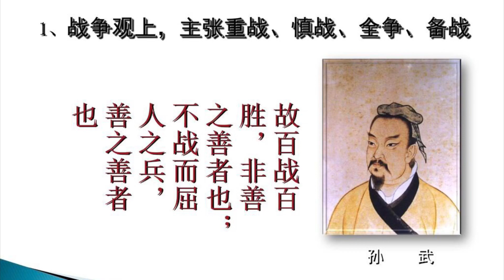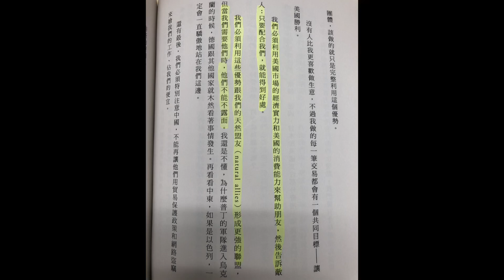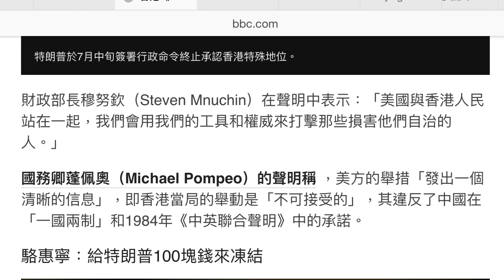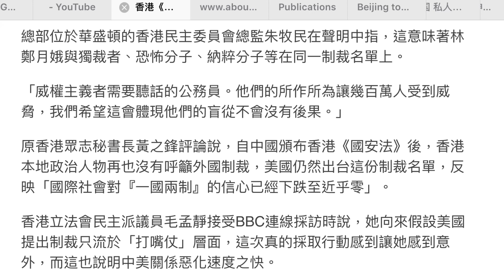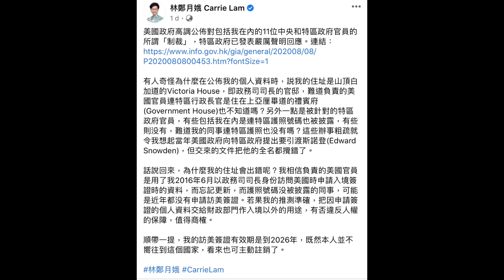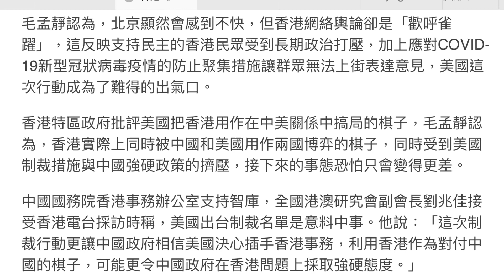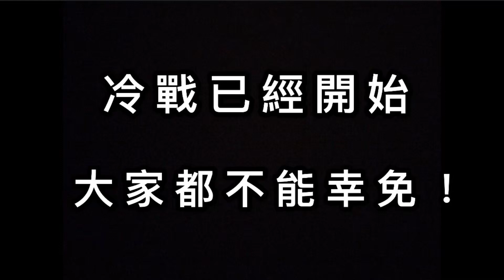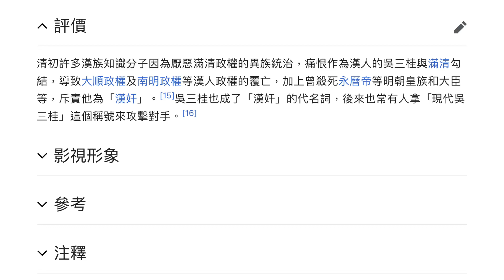【中美爭霸】美國制裁11名中港官員 | 香港走向不歸路 | 【中文字幕】中美爭霸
中國在港推國安法，美國制裁香港官員，黎子英被捕……將會沒完沒了，而香港，將踏上不歸路……

《【平行時空】，引領你財務自由的政經教育平台！！》

我是來自香港的80後，對世界好奇，跌跌撞撞後建構一套政經投資的思考與方法，驚覺自己比99%金融業界人士更專業。於是開始寫作並創立網上平台，以生命影響生命。

於2018年4月，我們開始於facebook 每天發文，並於會員群組每星期發佈 1至2 段video / podcast。從那時起，我多了一個名字：「版主」，走到今天，已經兩年多。創立Patreon前，我們的followers 已經超過1.2萬人，會員人數亦超過200人 (都是有心有熱誠的會員，以年費方式運作)，當中包括金融服務業的專業人士、全職投資者、退休人士以及創業者等，偏佈各行各業。會員亦可免費參與whatsapp討論群組，就政經與投資議題與我及其他會員即時互動，遇到重要的議題，我會為大家作出round up。 同時，我辦了兩屆【門徒計劃】，將一切所知所學所想，完全地與23位入室分享。

如果你希望認真學習政經及投資知識，並以達致財務自由，於紛亂的地緣政治局勢之中安身立命為目標的話！！

【平行時空】，可以幫到你！！
👍【平行時空的政經分享】👍

💬【免費政經投資分享】💬
基礎文章📝及影片🎥為主，讀者 / 觀眾訂閱以下平台 / 頻道。

💟👍【付費會員分享】👍💟
■ 原有的facebook 會員群組🎥，由2018年開始，至2020年8月已經上載超過170集，7,000分鐘的政經教學影片！(讀者可以$3,888的費用，永久保留過去facebook 群組的瀏覽權限)

⭕【商業合作及個人服務】⭕
■ 企業業務分析策畫
■ 員工培訓
■ 政經講座
■ 個人財務分析
【報名及繳費須知】
匯豐銀行戶口號：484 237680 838
轉賬後將入數紙或相關電子紀錄連同參加者的facebook 帳號名稱，whatsapp 至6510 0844以作確認。

【會員群組的條款及細則】
為有效管理本公司的會員群祖，加入前請細閱並同意以下條款
1. 內容均受版權保障，如未經本公司授權，會員不可轉發，發佈或公開相關內容。
2. 會員報名後，如因個人理由退出，已繳年費恕不退還。
3. 請遵守討論時的秩序及規定，否則其會員資格有可能被終止，一切費用恕不退還。
4. 會員應以學習分享為重，嚴禁一切推銷或其他目的的活動。如有發現，其會員資格有可能被終止，一切費用恕不退還，以保障其他會員的利益。
5. 群組內嚴禁粗口，人生攻擊與色情內容，亦不可渲染個人或其他人的政治立場，違者會被取消會員資格，一切費用恕不退還。
6.免責聲明：群組中涉及投資的資料及技巧，只作分享或參考用途，並不構成任何形式的邀約、誘使、招攬或訂立任何投資建議和推介。會員的意見只反映各會員的個人意見和立場，並不代表本公司之立場。會員不應只按本群組內的內容進行投資，並應適當地尋求獨立的財務和專業意見，運用個人獨立思考作出決定，審慎從事。如因群組內容招致任何損失，概與本公司無關。另外，期指期權及外匯孖展有可能損失全部投資金額，甚至會被追補按金。
7. 個人資料的處理，我們會使用您的個人資料作推廣用途，包括旗下活動、網站、地緣政治及投資市場走勢資訊及公司的最新優惠、推廣、活動、產品及服務等。
8. 如果會員於參加群組後希望對外從事任何有關於政治及/或經濟的教育及/或分享活動，必須先取得本公司的同意。
9. 如有任何爭議，本公司保留最終決定權。